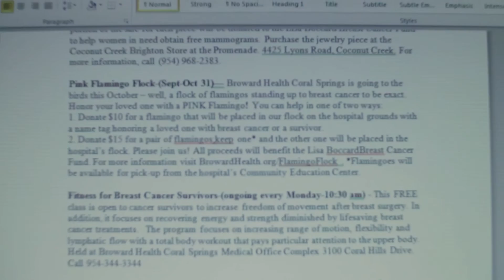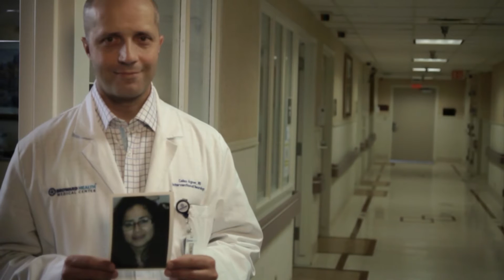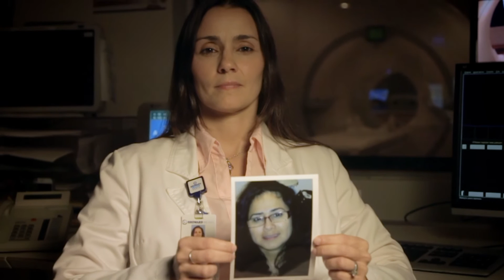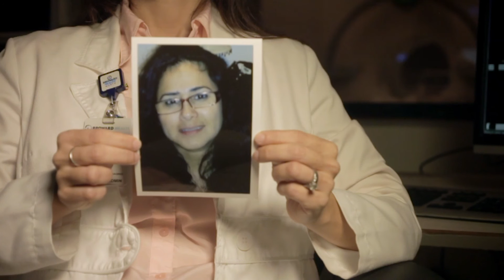Maryori's Story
Maryori Hernandez shares her story of discovering the cause behind her severe migraines and the swift actions of the Broward Health staff in order to save her life.